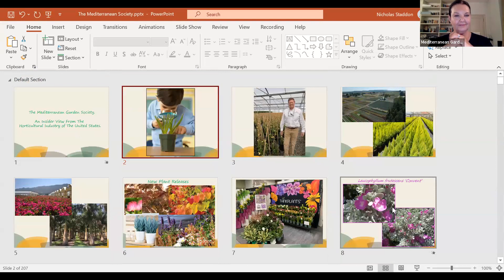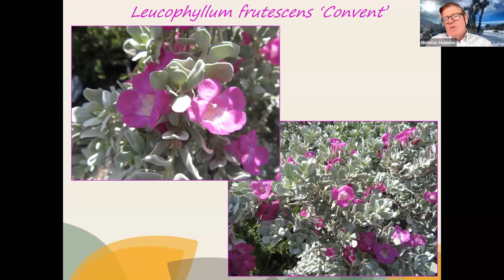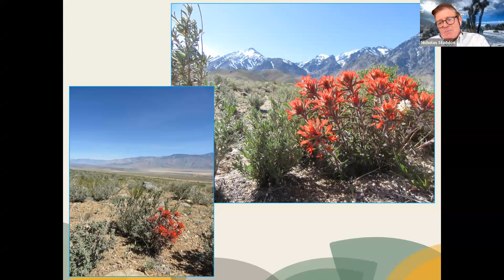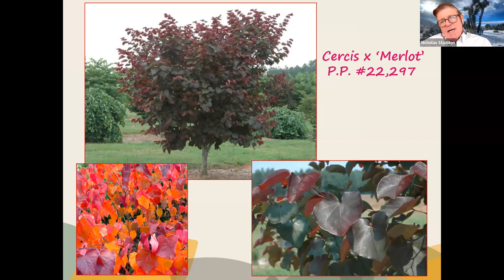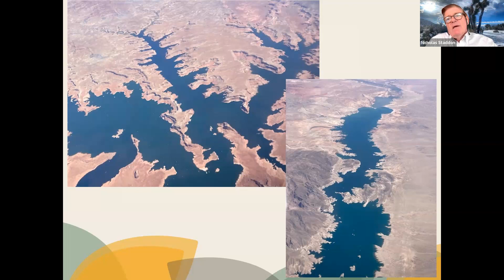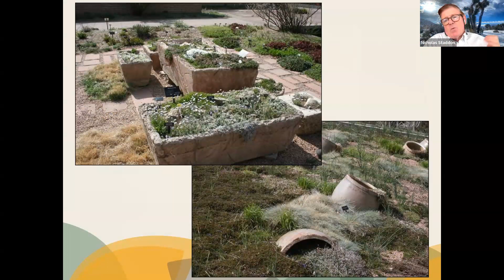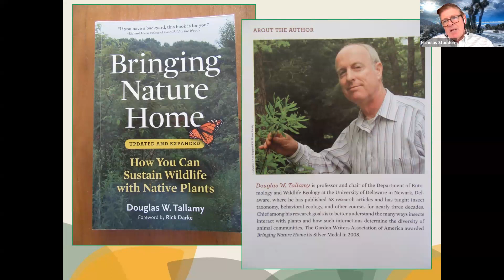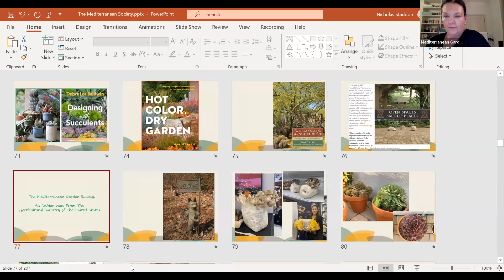Nicholas Staddon, Company Spokesperson and Plantsman, Everde Growers USA - 13 December 2023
“An insider view from the horticultural industry of America: practices, trends and challenges.”
Originally from England, Nicholas Staddon is a passionate plant lover and has spent nearly three decades  in the US horticulture industry most recently as Company Spokesperson for Everde Growers.  Everde is a major player with 6700 acres in production over 15 farms growing 33 million plants and 5000 varieties a year. Previously Nicholas worked with Monrovia for 25 years as Director of their New Plants Program where he worked closely with breeders, hybridizers, and professional plant explorers to create new plant varieties for the nursery sector: adjusting pest and disease resistance, care requirements, size, flower and foliage production etc. Nicholas’s roles mean that no one is better placed to give us an inside view of the nursery sector in America. He talks to us about Everde’s operations, its new plant introduction program and some of the breeders it works with around the world. He discusses current plant trends and cultural shifts in America. He also talks about some of the planting restrictions and water issues California is facing at the current time and the University of California Landscape Irrigation Trials. He suggests some good plant choices for the Southwestern region of America and other low water gardening areas. To cap his presentation off he shares his recommended book and magazine list.